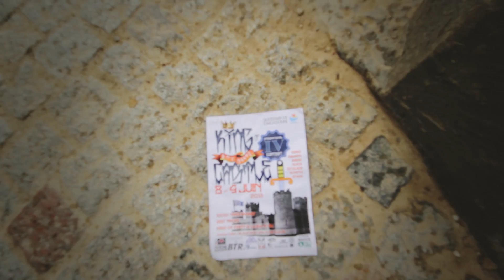King of Castle IV - Trailer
Eeeeeeeeuuuuuuuuuuuhhhhhhhhhh... Beh voilà le trailer de la 4ème édition du King of Castle à Carcassonne !

Tout de même un remerciement à la bonne volonté de nos chers acteurs:

Jéremy Stadler
Pierre-Marie Montebello
Pierre Taparel
Pauline Sanchez
Jeff Balet
Sofiane Ayat
Djaouel Nahla
Killian Leroy
Jean-michel Garcia
Adil Sabbabi
Arthur Dubrunfaut

Filmé par Arthur Gandini et Yoann Ghiandai
Edité par Yoann Ghiandai